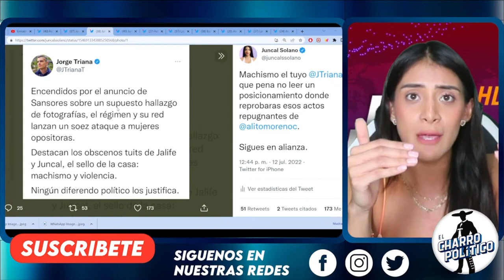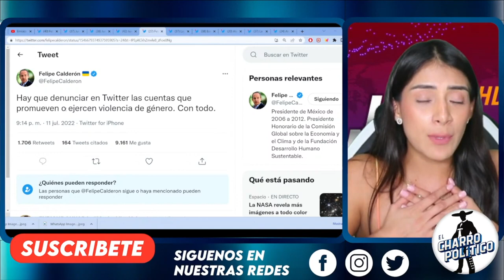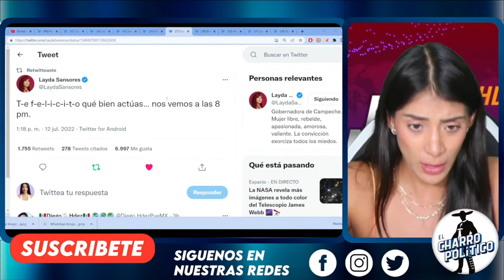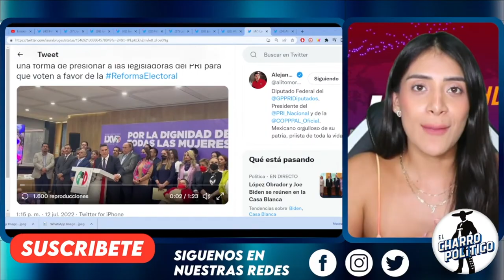LA VERDAD NO PECA PERO INCOMODA! ALITO MORENO ES UN CRIMINAL. PANISTAS LO ABRAZAN. CÓMPLICES